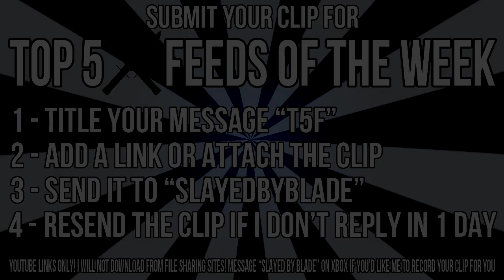SBB's Top 5 Knifing Feeds | Week 148 | Clever Tricks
Be sure to consider entering into Clever's competition and also submit clips for the Obey RC special!